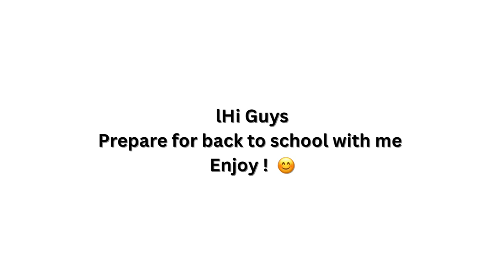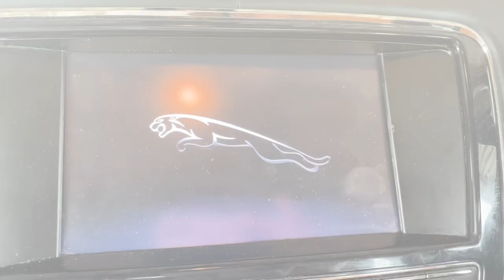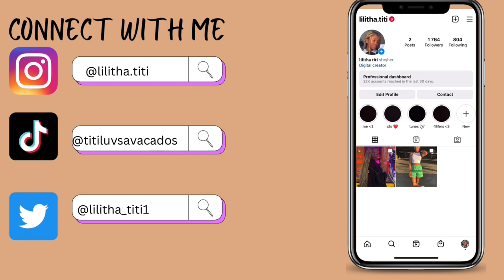prepare for back to school with me 💌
Hey guys.

Editing software
iMovie